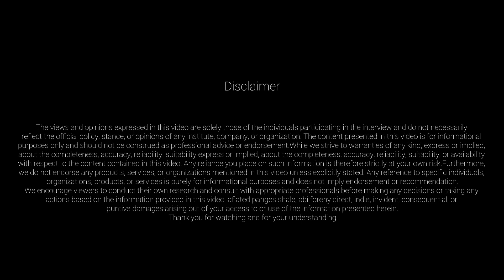Meet and Learn from Academia: Prof Marek Mutwil Insights of Leading Plant Scientist Max Planck & NTU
In this video, we have the privilege of interviewing Professor Marek Mutwil, a distinguished scientist with a PhD from the Max Planck Institute. He is currently an Assistant Professor and Assistant Chair (Student) at Nanyang Technological University (NTU) in Singapore.

Prof. Mutwil shares invaluable advice for young researchers and students on how to effectively approach research and studies. Drawing from his extensive experience in plant systems biology and academia, he provides insights into:

Starting a research career
Balancing studies and research
Developing critical thinking and scientific curiosity
Overcoming challenges in the academic journey
The importance of collaboration and networking
This interview is a must-watch for aspiring scientists and anyone interested in the path of academic research.

Topics Covered:

Prof. Mutwil's academic journey and career insights
Tips for young researchers and students
Balancing academic workload with research projects
Building a strong foundation in scientific inquiry